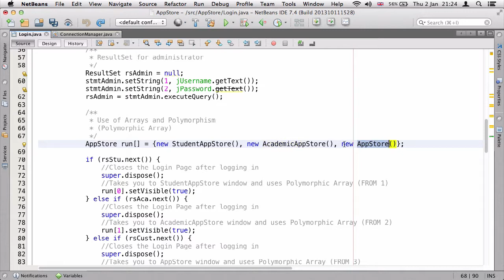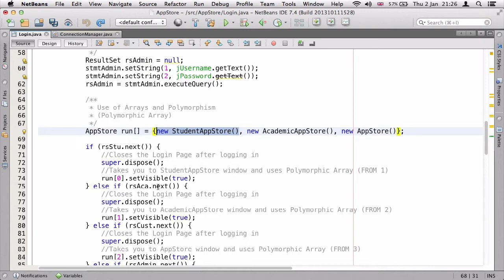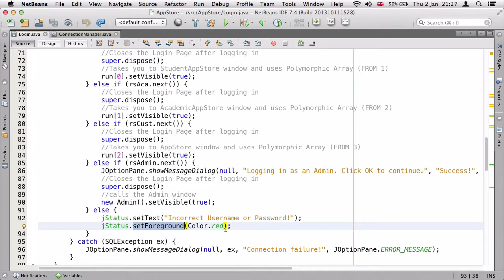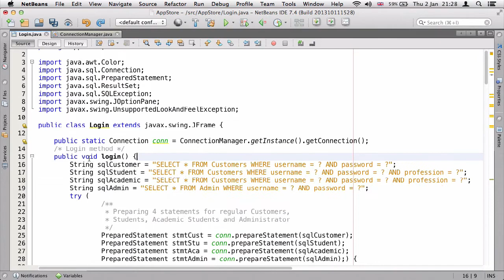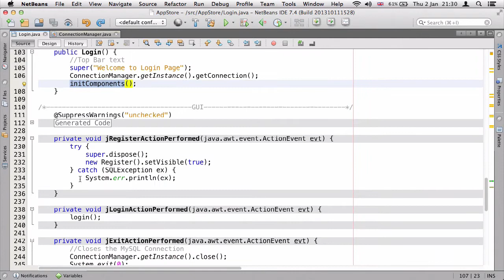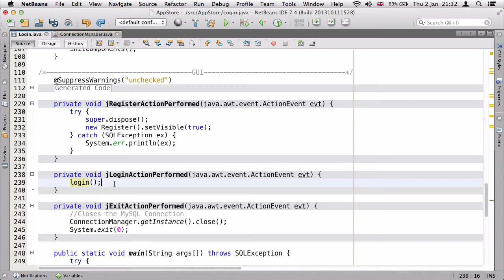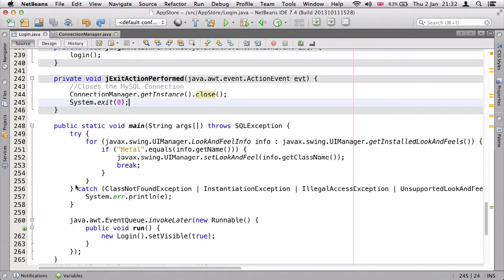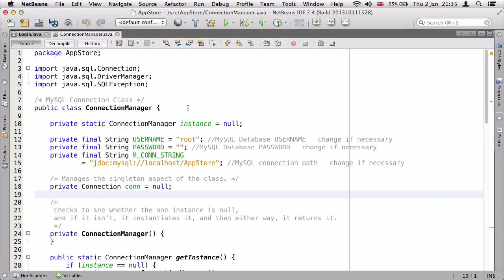۳۱- لوگین کردن به دیتابیس در جاوا Java